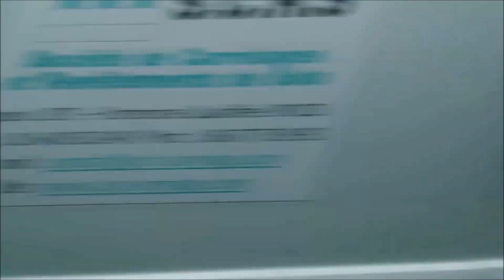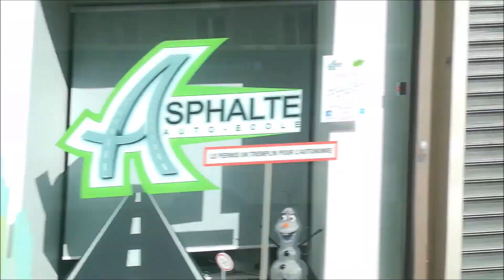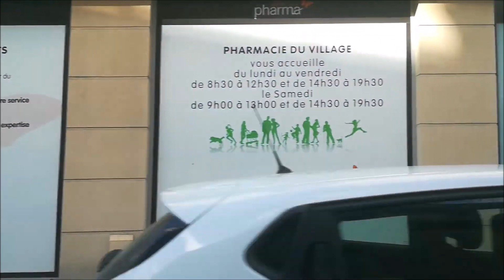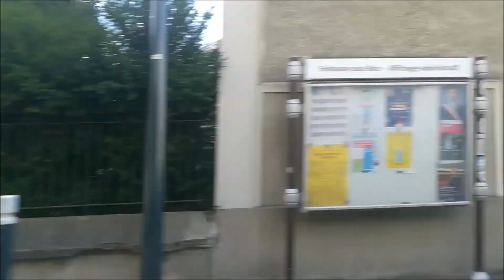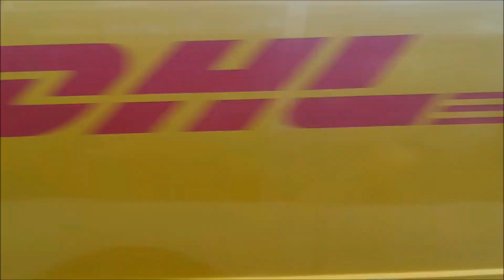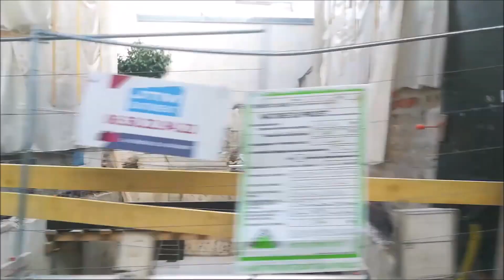Bus 124 RATP: Val de Fontenay RER - Château de Vincennes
Pour le moment je ne prends malheuresement pas les suggestions de lignes.
Vérifiez si c'est toujours le cas sur la description de ma chaîne (actualisé régulièrement):

Miniature: Thibault Godin